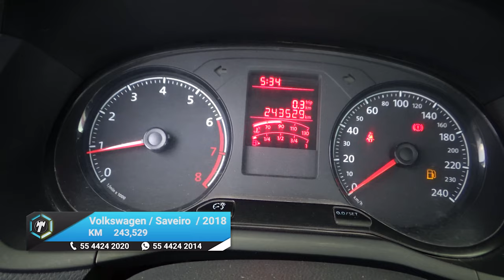Volkswagen / Saveiro / 2018 - 13837